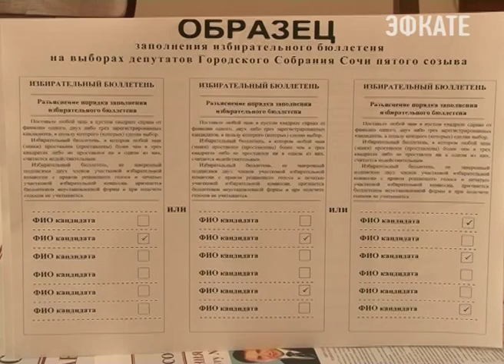Борьбу за депутатские мандаты в Сочи продолжают 139 кандидатов. Новости Сочи Эфкате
Первоначально о своём желании баллотироваться заявили 199 человек. Это представители от Единой России, КПРФ, ЛДПР, Справедливой России, от партии «Коммунисты России», «Родина» и «Патриоты России», а также независимые кандидаты.
Сочи. Новости.
Телеканал Эфкате.